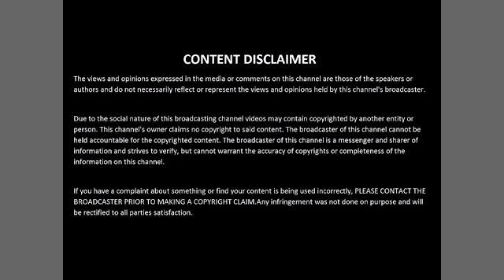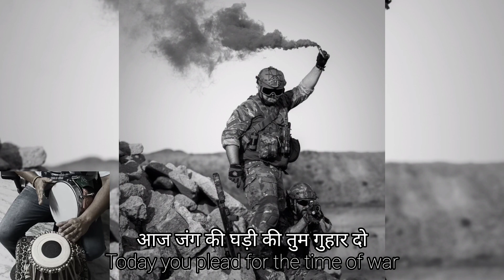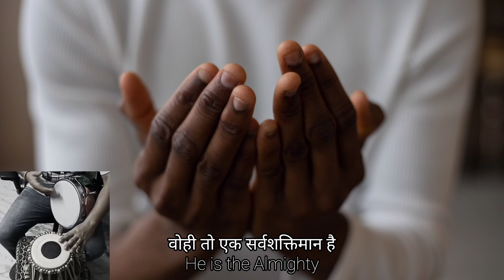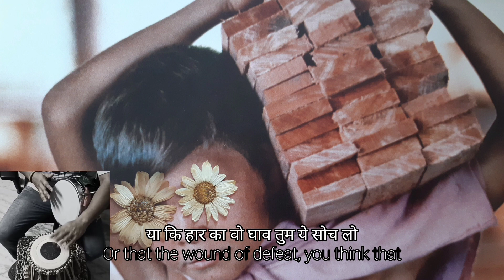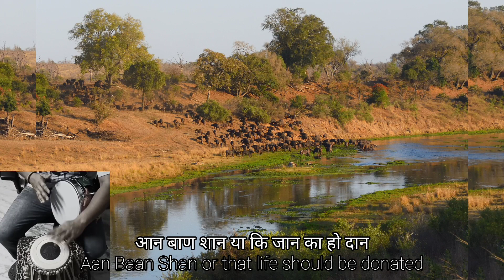आरंभ है प्रचंड | Aaramabh Hai Prachand | Tabla - Djembe Fusion | Gulaal Movie Song | Piyush Mishra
this song is covered on tabla and djembe fusion by @Percussionist J. The presentation of different scenes show today's social issues like pollution, environmental changes due to floods, forest fire, wood cutting, excessive usage of plastic and tons of waste followed by multiple viruses, illness and increasing danger for human lives. We also tried to showcase more dangerous social issues like child labor, war in different countries, education, child abuse through this musical presentation.

1. Percussionist - a player of a percussion instrument, especially in an orchestra. A percussionist is a musician who plays a percussion instrument. Although drummers and vibraphonists are considered percussionists, this list only includes percussionists known for playing a variety of percussion instruments.

2. Djembe - A djembe or jembe is a rope-tuned skin-covered goblet drum played with bare hands, originally from West Africa.

3. Cover song - A cover song is a new performance or recording of a previously recorded song by someone other than the original artist or composer. The new recording is typically similar to the original song in terms of structure, though the arrangement may differ.